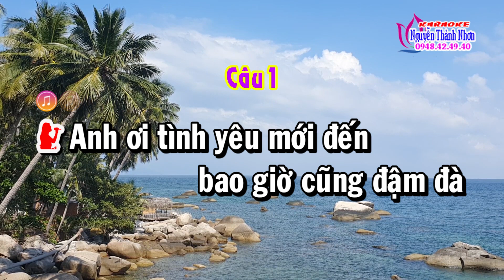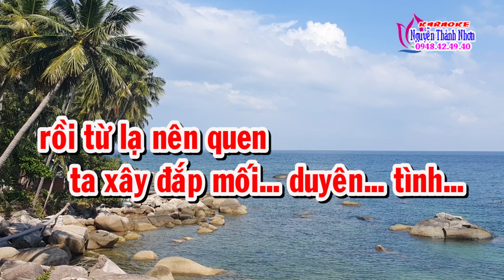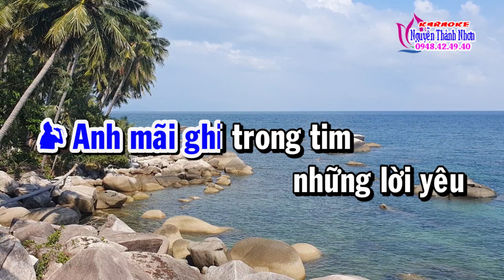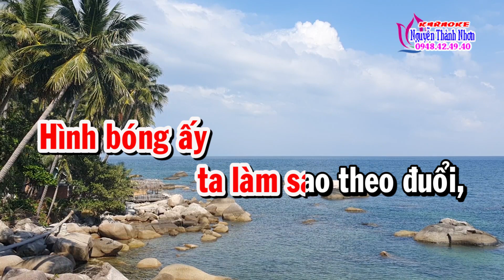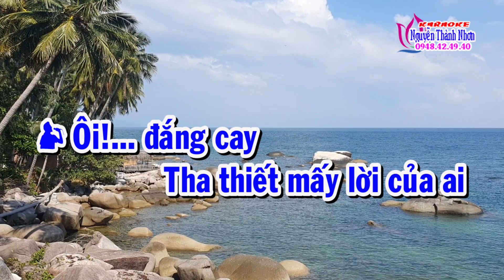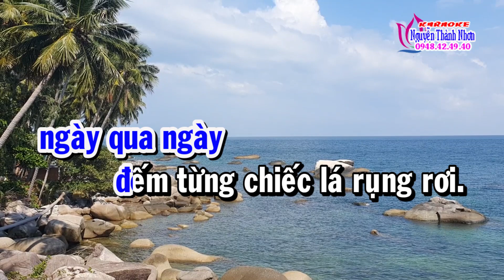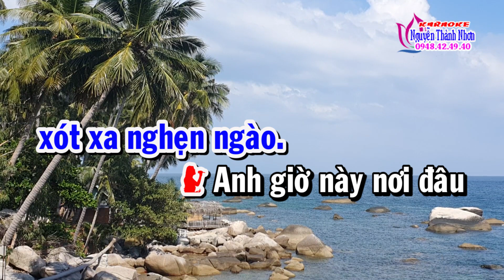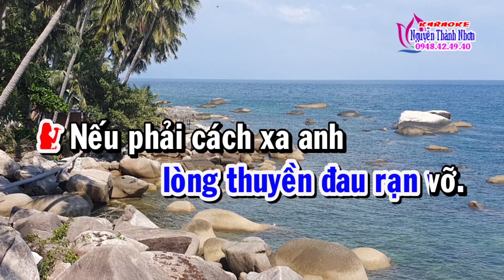Karaoke tân cổ THUYỀN VÀ BIỂN - SONG CA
Tân nhạc: Phan Huỳnh Điểu
Lời vọng cổ: Phước Bình